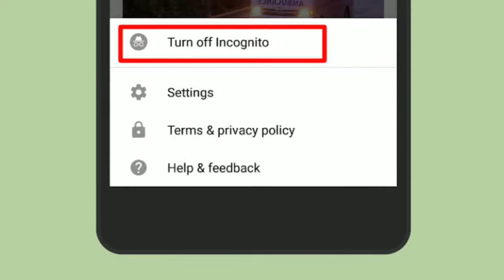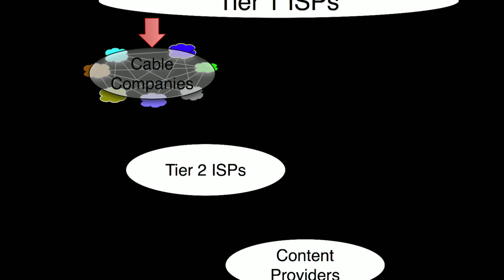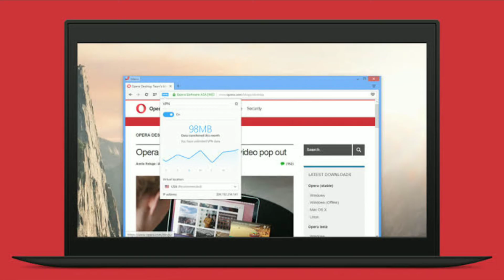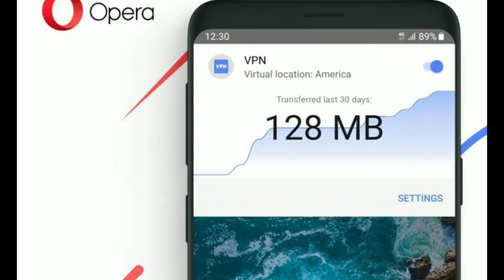What is incognito mode | is VPN and incognito mode same? Incognito mode kya hai?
dosto aaj kis video mein ham incognito mode ke bare mein baat karenge. janenge ki incognito mode kya hai aur yah hamare liye kya kar sakta hai. kisi browser mein yah YouTube mein incognito mode kya hota hai. kuchh log incognito mode ko VPN ki tarah samajh lete Hain. jabki VPN aur incognito mode donon hi bilkul alag chize hai.
to chaliye jante Hain Aaj ke is video mein ham incognito mode ko acchi tarah se